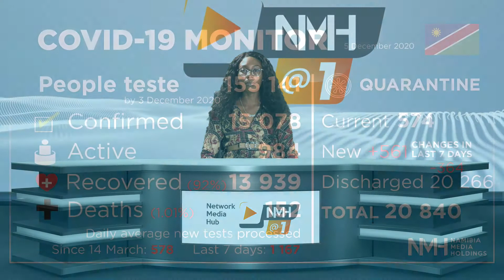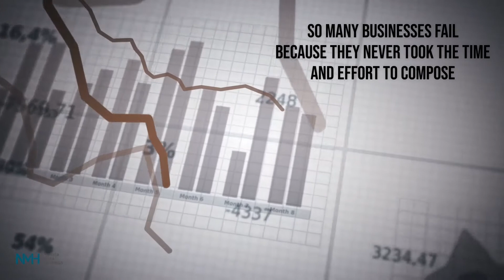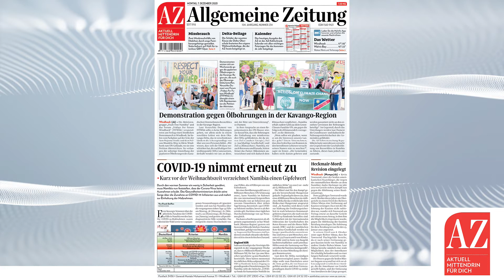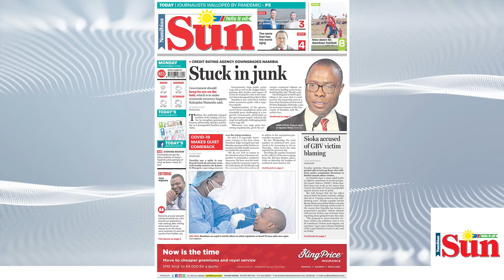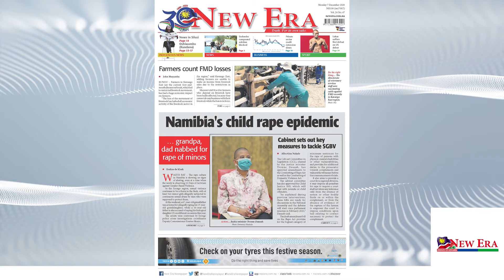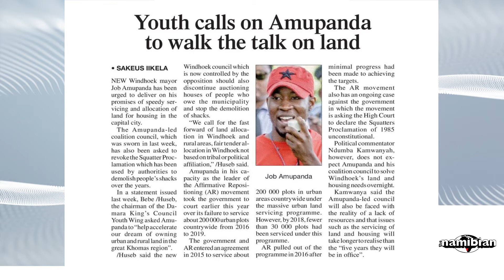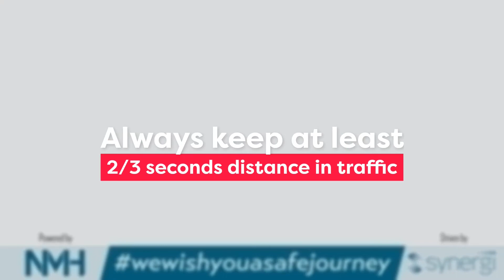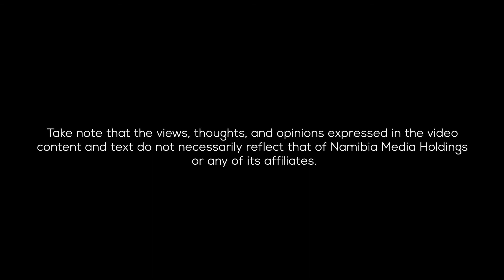NMH@1 - 7 December 2020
Daily news from across Namibia.